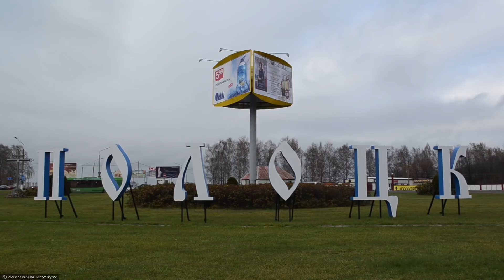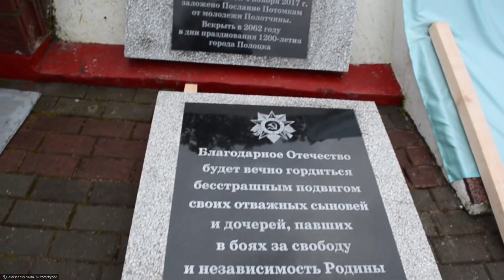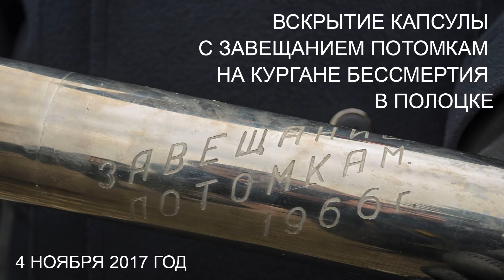Вскрытие Кургана бессмертия в Полоцке. Вскрытие капсулы с завещанием потомкам.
На протяжении 2х дней мне удалось присутствовать на вскрытии Кургана бессмертия в Полоцке и официальном вскрытии капсулы с завещанием потомкам, которое было оставлено в далёком 1966 году.

После этого мероприятия в том же месте была заложена новая капсула с посланием в будущее, которое будет открыто и зачитано в 2062 году (через 45 лет) в дни 1200-летия Полоцка.

В этом видео видно, как проводились работы по вскрытию Кургана славы и бессмертия. В этом видео виден люк, под которым всё это время хранилось послание, тут же видны остальные детали, которые вряд ли можно ещё где-то увидеть, так как при раскопках присутствовало около 10 человек, и никто не снимал это на камеру.

Заранее извиняюсь за некоторое дрожание камеры во второй день (4 ноября 2017 года), так как в большинстве случаев, для получения хоть немного разборчивого кадра мне приходилось взбираться то на неустойчивый забор, то на перила, ибо в этот день для простых граждан всё было организовано в не очень удобной форме.

Лично я не являюсь любителем истории, но для нас с супругой Курган является значимым местом и момент вскрытия капсулы мы пропустить не могли.

Ещё много о чём хотелось бы рассказать, но, пожалуй, это уже будет материал для отдельного видео.